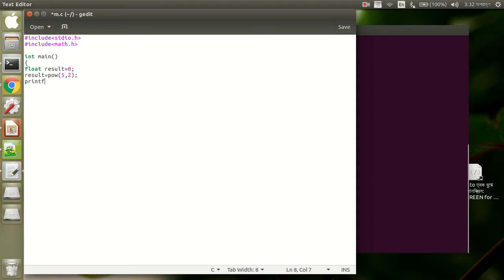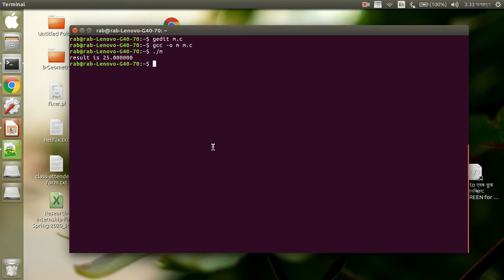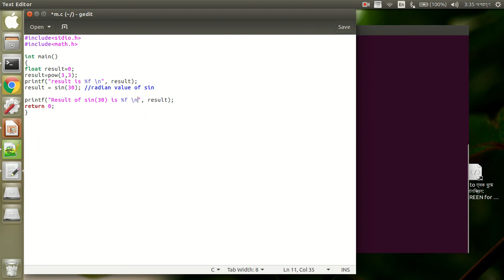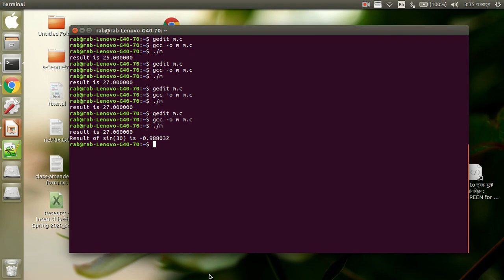Math library program in C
Compiler: GCC
Editor: GEDIT
OS: Linux